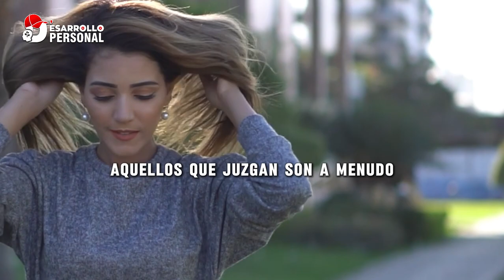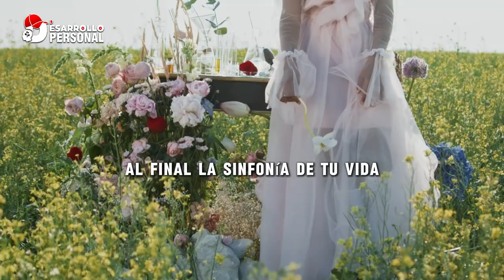🎙️🧠 "Abraza Tu Felicidad: Ignora la Crítica" Vive para Ti, No para Ellos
1. "Descubre cómo vivir para ti y superar el juicio. Abraza tu felicidad e ignora la crítica con nuestra guía."
2. "Aprende a abrazar tu felicidad e ignorar la crítica. Supera el juicio y encuentra la paz interior con nuestros consejos."
3. "Encuentra la paz interior y vive para ti, no para ellos. Explora maneras de superar el juicio y abrazar el amor propio."